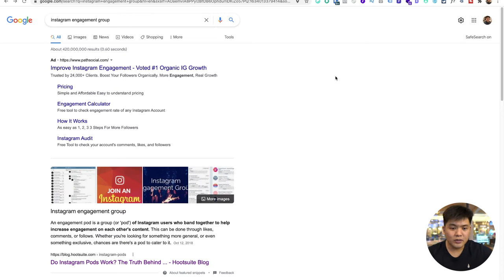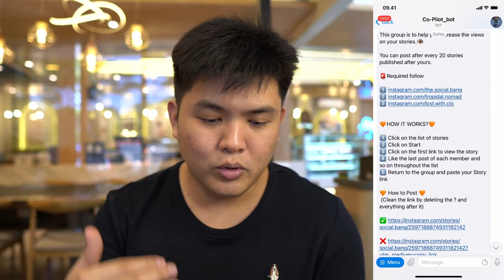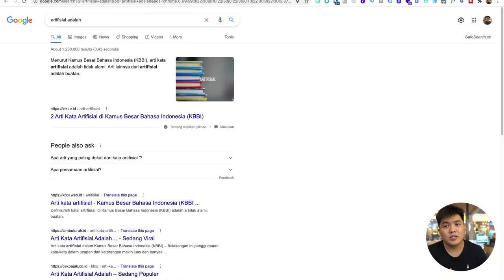Belajar tentang Engagement Group Instagram / IG Buddies / Instagram Pods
Penasaran gak sih sama metode interaksi dari sekumpulan grup yang disepakati bersama? Metode ini cukup ramai dilakukan oleh pengguna Instagram di tahun 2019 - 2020 lho.

Tapi gimana sebenarnya dampaknya pada akun kita? Simak di video ya.

dan dapatkan